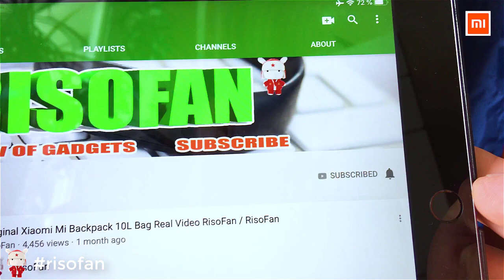2019 New Xiaomi Mijia Mosquito Repellent Killer Smart Version (RisoFan💻)